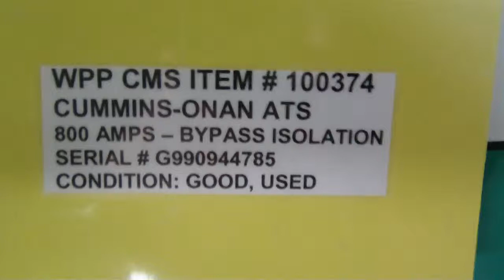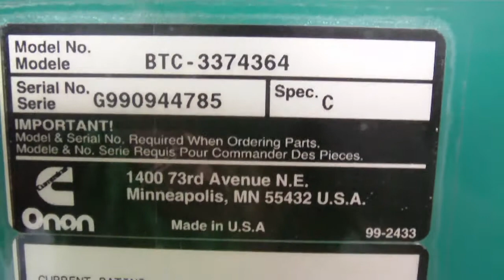Cummins-Onan 800 amp Automatic Transfer Switch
Cummins-Onan Model: BTC-3374364, Serial # G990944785, Spec: C, 800 amp,
Nema 1 enclosure, 480V, 60 Hz, Bypass isolation, 4 poles, Wiring diagram 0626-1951, Like new condition